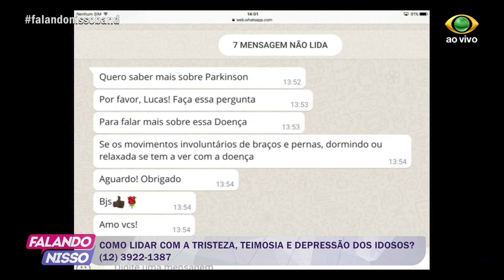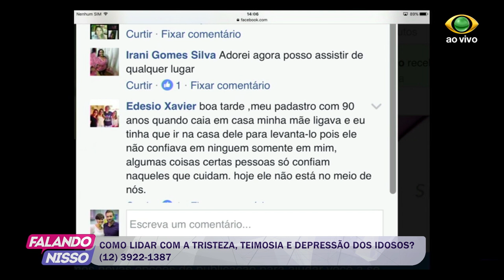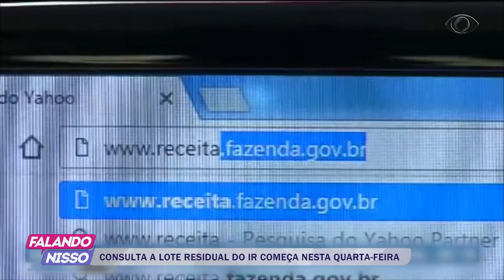FALANDO NISSO 08 02 2017 PARTE 2